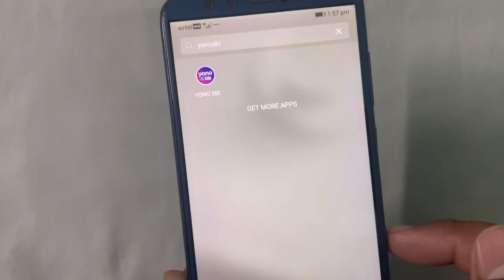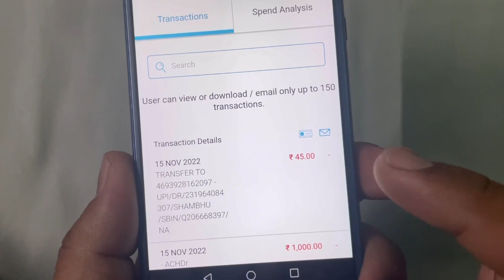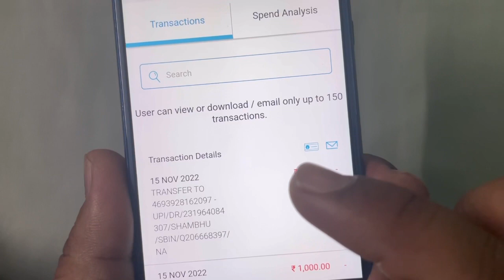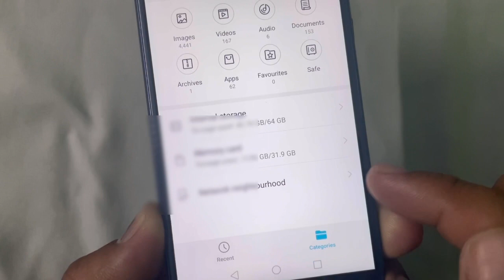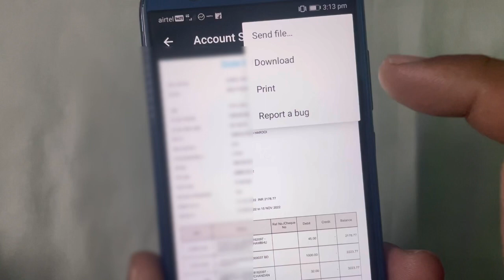Yono sbi se bank statement kaise nikale | Yono sbi se bank statement kaise download kare.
Yono se bank statement kaise nikale | Yono se bank statement kaise download Karen.